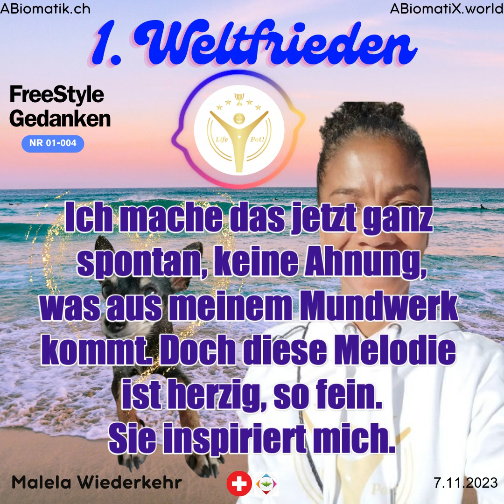🕊FreeStyle - Gedanken des Friedens🦋004🕊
Was immer das geheissen hat…
Ich versuche meine Gedanken in Worte zu fassen, vertone sie und schaue, was dabei entsteht.
Ich lasse mein Herz fliessen, ich mache, was mein Herz sagt, ich probiere aus, ich entdecke mich selbst, ich schaue, wo es hinführt. Es ist einfach schön, sich führen zu lassen vom Herzen, wenn wir das alle könnten, wow hätten wir ein schönes Leben, im Frieden. Wir hätten es nicht, wir können es haben, ich habe es.
Ich wünsche jedem Menschen, dass er erfüllt ist. Denn es ist der einzige Weg für unseren Frieden. Wenn jeder selbst erfüllt ist. Wow, bei mir gehen gerade so Bilder durch den Kopf.
Ich mache das jetzt ganz spontan, keine Ahnung, was aus meinem Mundwerk kommt. Doch diese Melodie ist herzig, so fein. Sie inspiriert mich.
Ich wünsche Dir, dass Du die Energie, so wie ich sie spüre, in mir, dass Du sie auch so fühlen kannst. Dafür habe ich ganz vieles Sachen gemacht, die letzten 10 Jahre. Ich kann Dir alles erklären, wie es in der Essenz funktioniert, die Energie. Denn die Energie ist alles, was wir uns anschauen dürfen. Denn wir sind Energie. Und Liebe, aber auch Licht, das ist toll.
Das, was ich Dir nun sage über das Tool, das ist Licht, das ist digital. Facebook ist digital, Instagram ist digital. Das ist alles Licht, dies haben wir alles dank dem Licht. Doch die Liebe dürfen wir nicht vergessen. Es ist zu viel Licht, zu viel Feuer. Wir brauchen mehr Wasser, mehr Liebe, wenn wir wirklich wieder zurück in den Frieden kommen wollen.
Ich denke, dass will doch jeder von uns. Im Frieden sein. In guter Energie, in liebvoller Energie, in Energie, die einfach freudig ist. Weisst Du, wie Du das machen kannst? Ganz einfach, Du kannst einfach dankbar sein. Mit dieser Energie holst Du Dich zurück, in die Liebe.
Dankbar sein ist die schönste Energie. Fast schön, wie das Teilen.
Alles Liebe, Malela Wiederkehr
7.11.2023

🕊️Hier geht es zum Frieden2023 🔥
1. Keine 30 Sek.
2. 3 Klicks für einer der wichtigsten Schritte des 1. Weltfriedens.🌍 Danke, dass Du Dich selbst liebst und uns damit stützt.🙏🏽